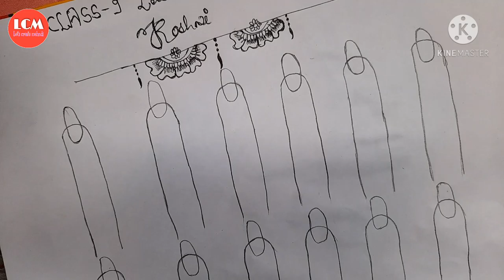How to learn mehandi for beginners/simple finger mehndi design/basic finger mehandi design/mehndi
Hello friends.

 In today's video.. I will learn you how to fill mehndi with finger

keep support